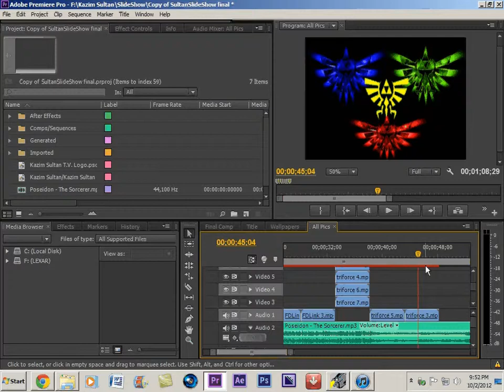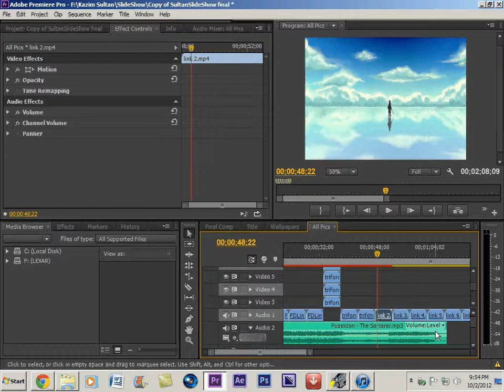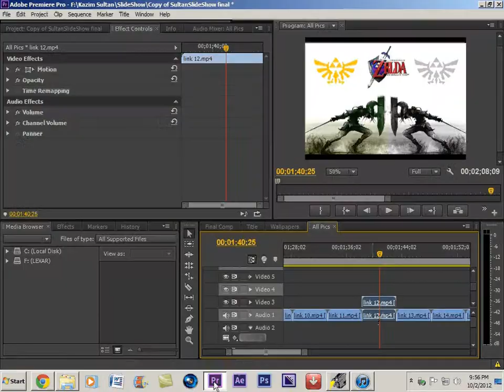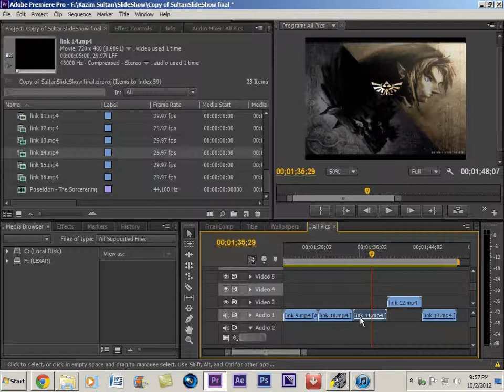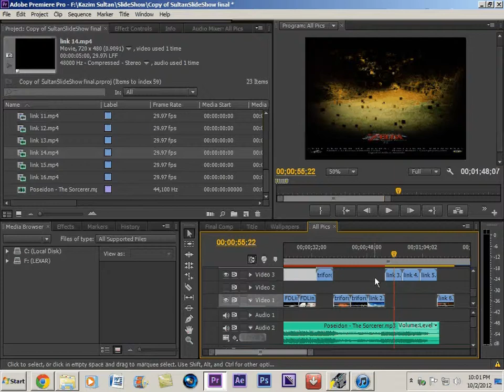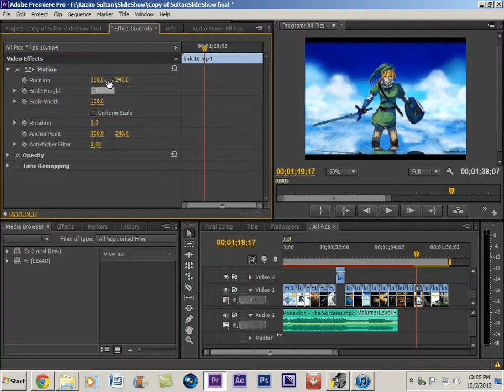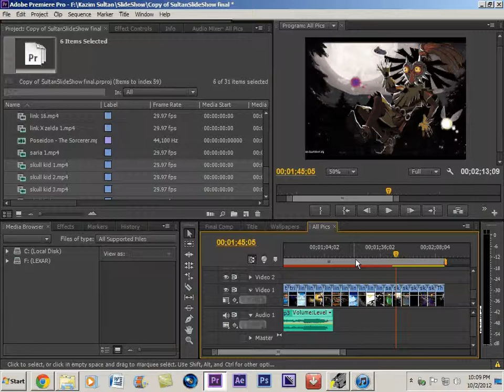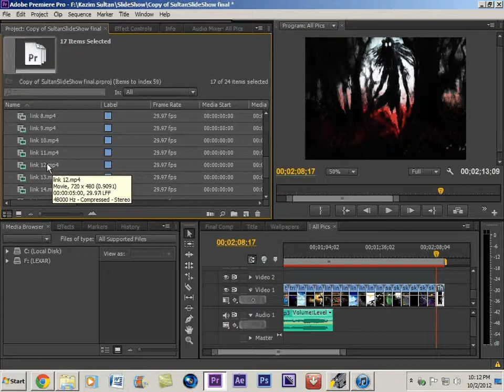Semi-Live Editing - School Project: SlideShow P.14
This is what I'm doing in T.V. it's the first Video project we have, so I'm going super tryhard with my shitty-ass computer.